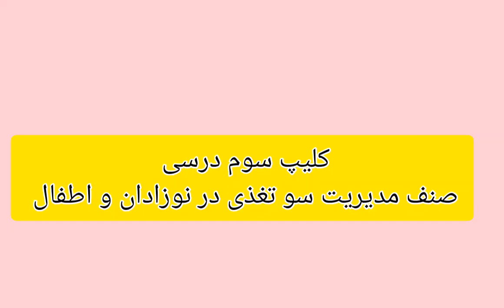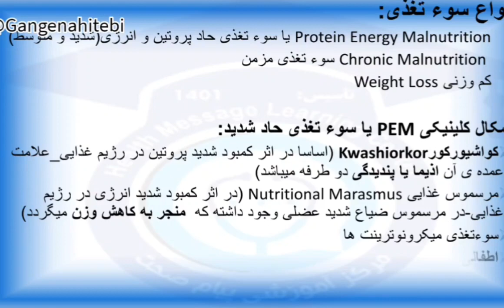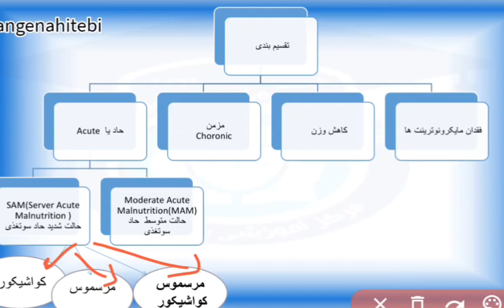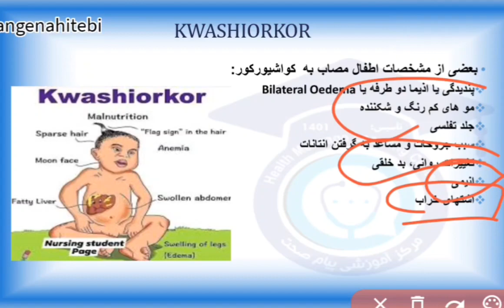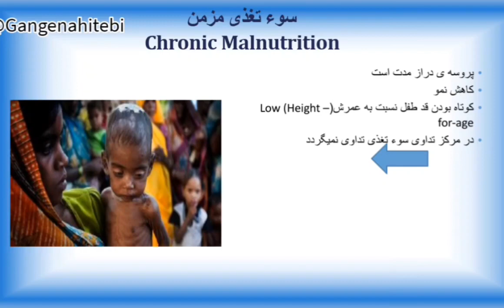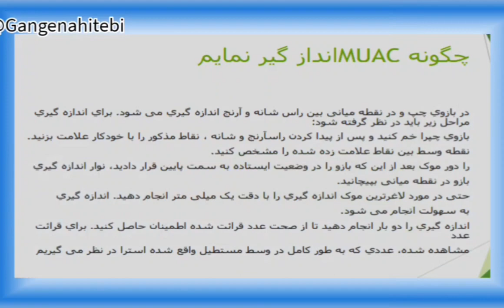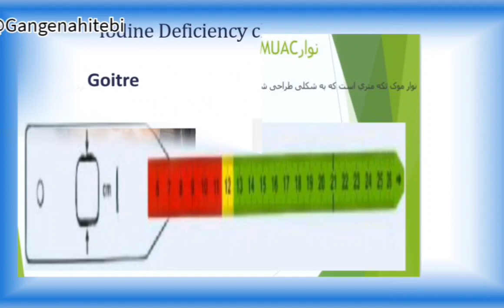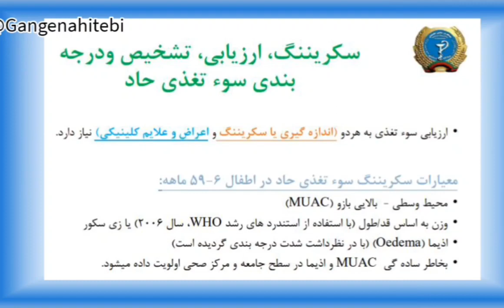clip 3 of nutrition management in newborn and children مدیریت سوء تغذی در نوزادان واطفا ل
سومین کلیپ درسی ورکشاپ مدیریت سوء تغذی در نوزادان واطفال
در این کلیپ به موضوعات زیر پرداخته شده است .
تعریف سوء  تغذی
انواع سوء تغذی
سوء تغذی SAM و MAM
 بیماری مرسموس وکواشیکور
معرفی MUAC
و.

برای بردست آوردن دیگر ویدیو های طبی کانال یوتیب مارا سب اسکرایب نمائید